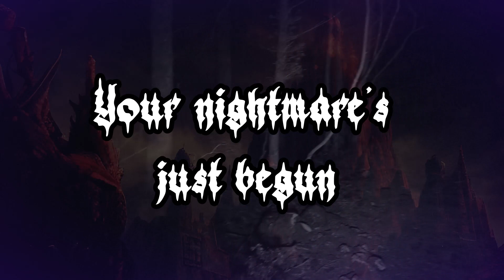CROSSDOWN - Parade To Armageddon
Trích album Wind Blows Over The Forsaken Land, sẽ được phát hành bởi Bloody Chunks Records vào ngày 13 tháng 1 năm 2023.
"Máu đen sẽ chảy xuống sau lễ hiến tế, thấm sâu xuống lòng đất, phân tầng địa ngục, triệu hồi âm ma, thống trị nhân gian..."